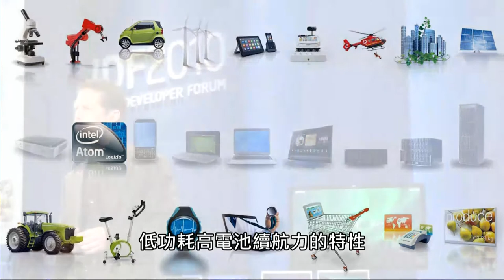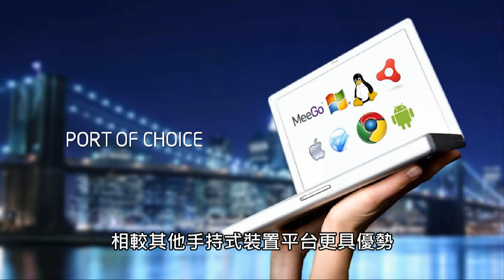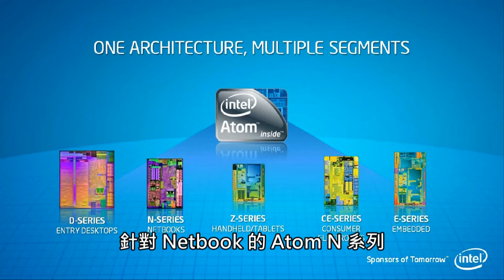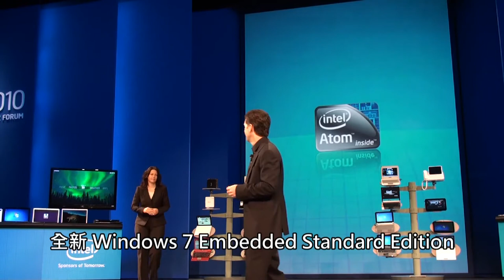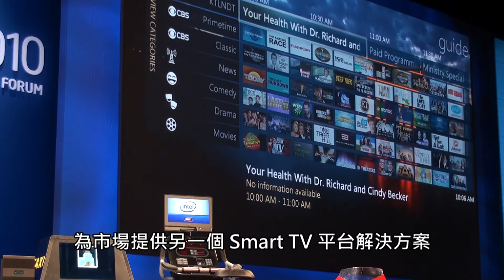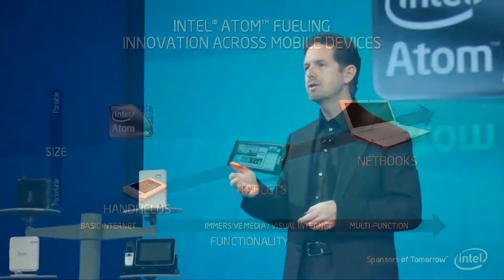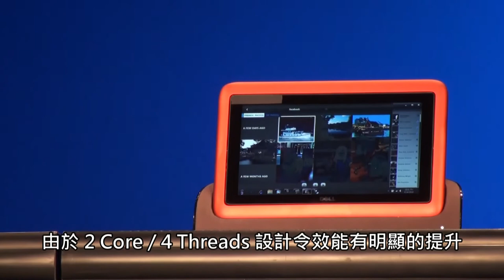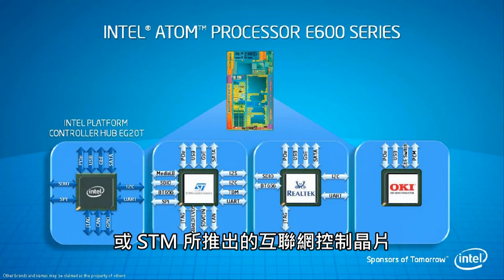IDF : Intel下代Atom SoC處理器時代來臨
緊接 Renée James 演說，由負責 Intel Atom 處理器產品規劃、 Intel 副總裁暨嵌入式與通訊事業群總經理 Douglas David ，介紹即將推出全新採用 System-on-Chip (SoC) 設計的 Atom 處理器，包括針對嵌入式市場、研發代號為「 Tunnel Creek 」的 Atom E600 處理器，針對 Smart TV 市場、研發代號為「 Groveland 」的 Atom CE4200 處理器，以及應開發商要求把 Atom E600 核心與 Altera FPGA 以 MCP 封裝成單一系統晶片、研發代號為「 Stellarton 」的新型可配置 Atom 處理器，並且重點介紹了下代針對 Netbook 及 Tablet 裝置、研發代號為「 Oak Trail 」的 Atom 處理器。